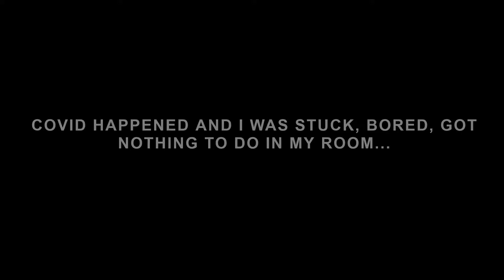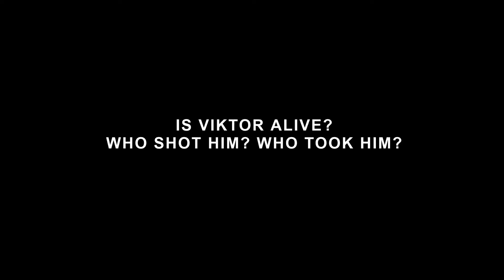It Continues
This Channel is intended for mature audiences only.
While the channel may cover some children related media, games, and/or entertainment, it does it from an adult analytical perspective.
This Channel may also contain adult language.
Furthermore, persons under the age of 13 should not watch videos from this channel as they are not allowed to have a YouTube Account.
This Channel is a COPPA compliant Channel.

*Everything being said is likely sarcasm, satire or hyperbole please do not take it seriously*

- LINKS -

- GEAR -

-Camera-
Canon EOS Rebel SL2 DSLR Camera with EF-S 18-55mm STM Lens

-Gimbal-
Zhiyun WEEBILL S Gimbal Stabilizer (Standard Package)